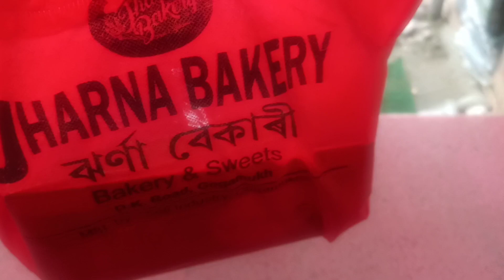Ginmur turns 1/2 year old| 6 month Special 😍 @nayanmonipatir4568 milestone baby boy